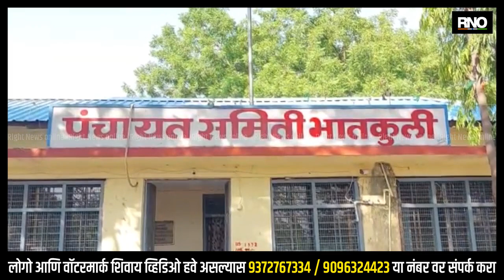AMRAVATI | घरकुल प्रश्नांवर देवरी निपाणी येथील लाभार्थी आक्रमक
अमरावती मधल्या भातकुली पंचायत समिती अंतर्गत येणाऱ्या ग्राम पंचायत देवरी (निपाणी) येथे घरकुल योजनांचे बांधकाम सुरू आहे. मात्र, यामध्ये मोठ्या प्रमाणात भ्रष्टाचार होत असल्याचा आरोप लाभार्थ्यांनी केला आहे. या विरोधात संतप्त नागरिकांनी प्रहार जनशक्ती पक्षाच्या नेतृत्वात पंचायत समिती  भातकुली येथे धडक दिली. यावेळी अधिकारी उपस्थित नसल्याने नागरिक आक्रमक होतं जोरदार घोषणाबाजी करण्यात आली. देवरी निपाणी येथील नागरिकांना मंजूर झालेल्या घरकुलांचे बांधकाम कार्य सुरू केले. परंतु, घरकुलासाठी तत्काळ निधी मिळावा, याकरिता गावातील सरपंच, उपसरपंच तसेच पंचायत समिती अभियंता हे लाभार्थ्यांकडून प्रत्येकी दहा हजार रुपये मागणी करत असल्याचा आरोप नागरिकांनी केला आहे.

BYTE : बंटी रामटेके
BYTE :  गावकरी